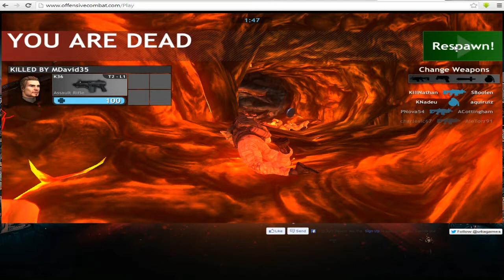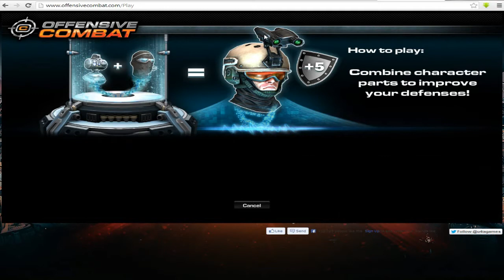Оffensive combat #2 Новые впечатление !!!